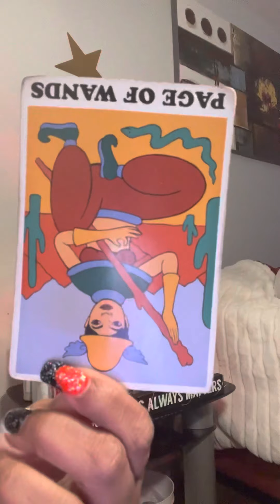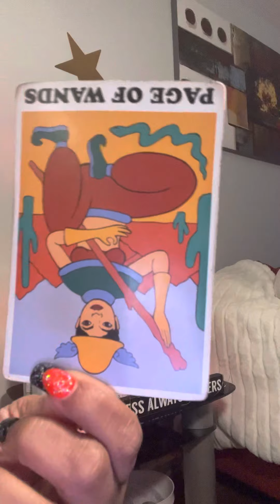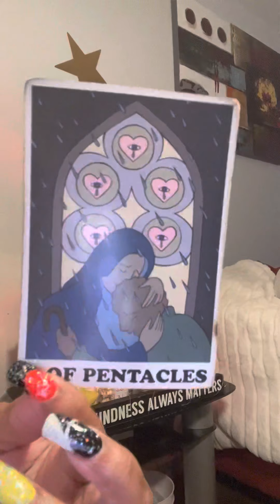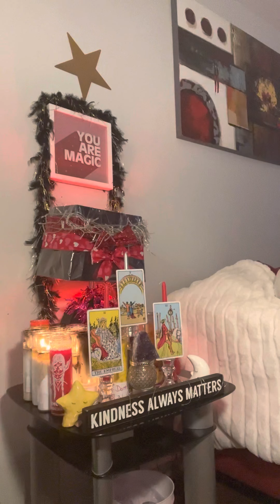‼️thEy alWaYS want a HandOut🤚🏽